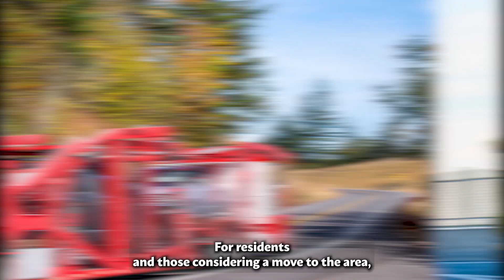Safe Car Shipping in Groveland, CA | Reliable Auto Mover in Groveland | Trustworthy Vehicle Shipping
Unveiling the expert guidance on Groveland, CA auto shipping in our authoritative blog post!

If you're planning to move from Groveland, CA to the rest of the United States and need to transport your car, you've come to the right place. Our car shipping company specializes in providing reliable and efficient car transportation services to meet all your needs.

We offer a range of car shipping services, including auto transport, car transport, auto shipping, vehicle shipping, and vehicle transport, to ensure your vehicle is transported safely and securely from Groveland, CA to your desired destination. Whether you need to transport an exotic, classic, antique, or luxury car, our experienced team of car and auto movers will handle it carefully.

One of the most important factors to consider when shipping your car is the cost. At our car transport company, we offer competitive rates and transparent pricing with no hidden fees or surprises. You can easily request a quote to get an estimate of how much it will cost to transport your vehicle.

We take pride in our fast and efficient cross-country and long-distance car shipping services, ensuring your vehicle arrives at its destination quickly and safely. Our door-to-door service makes the process convenient and hassle-free, as we pick up your vehicle from your location in Groveland, CA and deliver it directly to your desired destination.

As a top-rated car transport company, we are known for our excellent customer service and reliable vehicle transportation. We also offer specialized services for military auto transport, ensuring that your vehicle is handled with care and priority.

So if you need to transport your car from Groveland, CA to anywhere in the United States, our car transport company offers reliable and efficient car transportation services to meet all your needs.